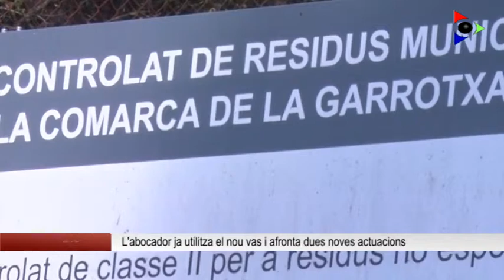L’abocador de Beuda ja utilitza el nou vas i afronta dues noves actuacions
De les tres actuacions previstes a l’abocador de Beuda, una, la més important, està pràcticament acabada. Es tracta del nou vas d’abocament, que ha d’allargar la vida de l’abocador almenys durant cinc anys més. Falten alguns serrells que es tancaran en els propers dies. L’abocador afronta dues actuacions més per millorar el seu rendiment que és previst que acabin entre el juny i el juliol de l’any vinent. Una d’elles vol aprofitar el biogàs que es genera de la fermentació de materials orgànics per augmentar el tractament de lixiviats, els residus líquids de l’abocador durant els mesos d’hivern.